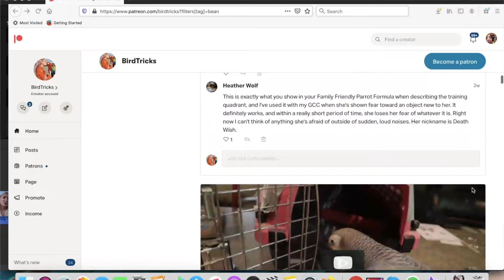Saying Goodbye to Bean The African Grey 🥺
Bean's journey has been sponsored by my patrons over so thank you so very much for making it possible for me to take on project birds like him and following his journey.

To support future project birds, check out for as little as $2/mo.